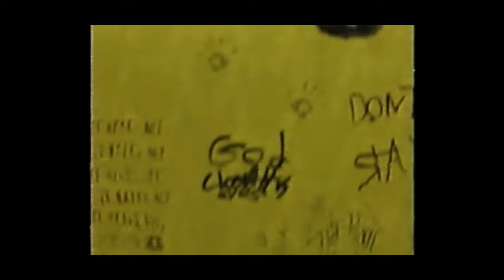(AAF) Felix the fish clips into the backrooms (longer edition)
Made the first one pretty short but here’s the longer version

Andy’s Apple Farm meme